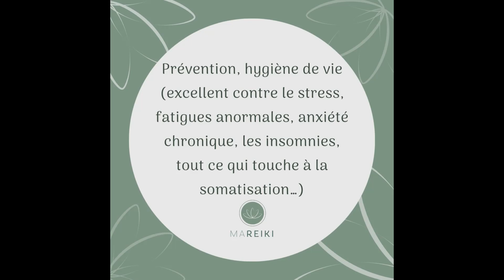Domaines d'application pour une séance by Reiki Niort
Quelles sont les indications pour des séances de Reikiologie ?